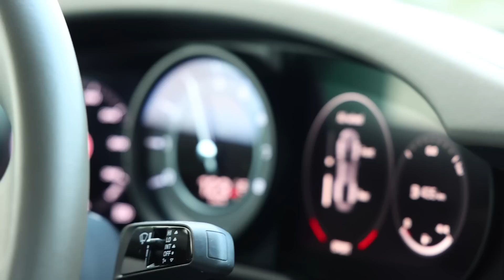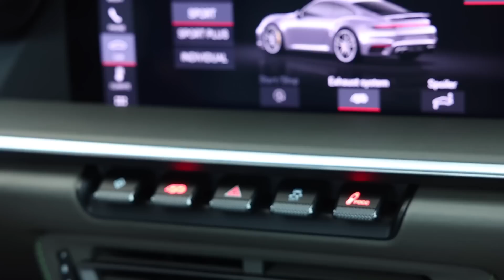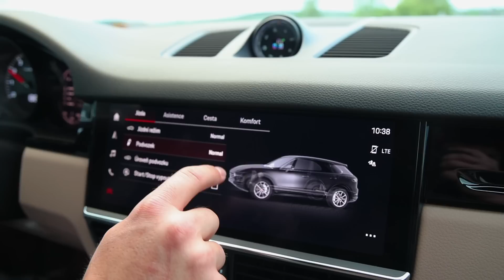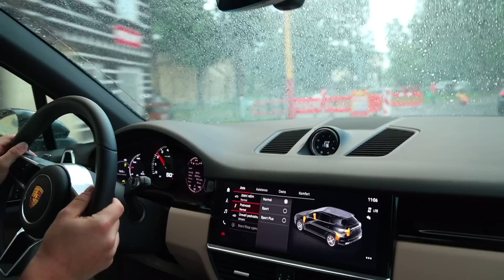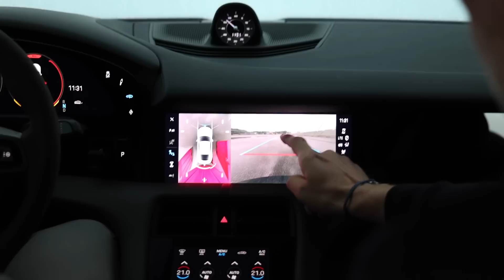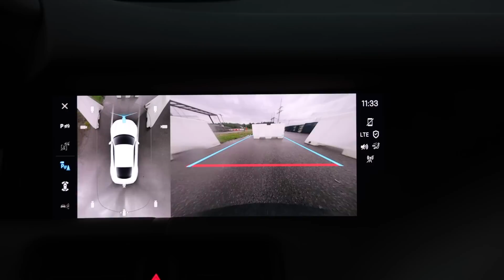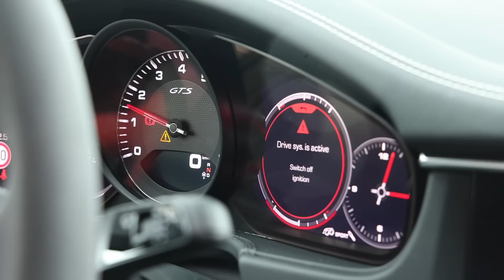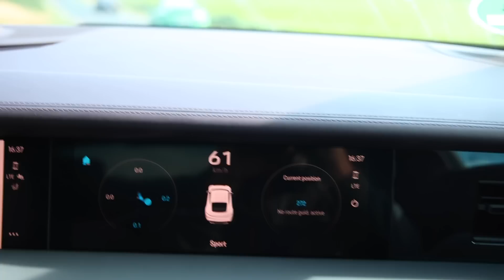SEN KAŽDÉHO KLUKA! JEDINÝ DEN A 5x PORSCHE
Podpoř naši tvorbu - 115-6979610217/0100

Funguje to jednoduše. Když Muldixovi zavoláte, že mu půjčíte Porsche, nemusíte se ptát, jestli má čas...